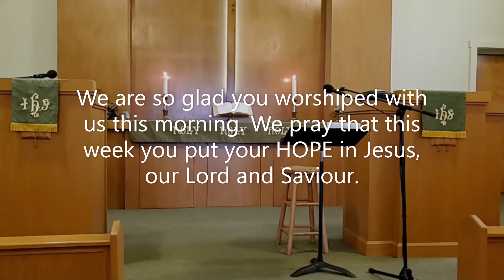January 17th, 2021 ~ Where Is the Hope! by Pastor Mike Noggle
Pianist was Robin McDowell

CCLI and Streaming License # 207479